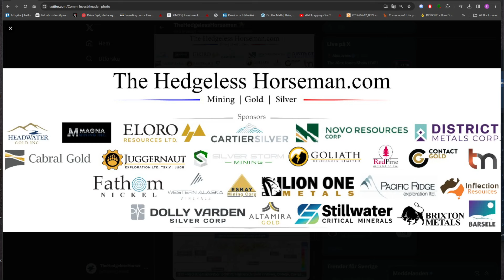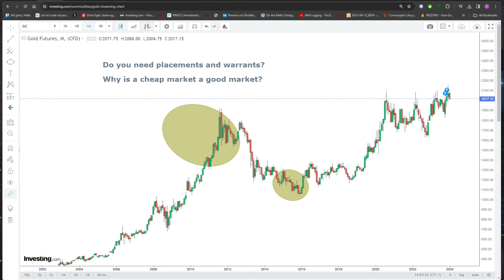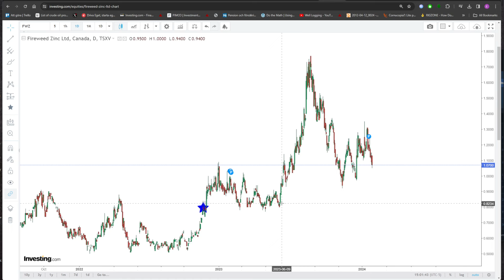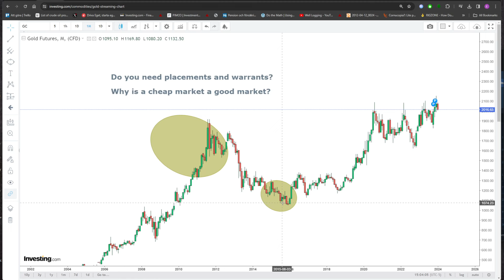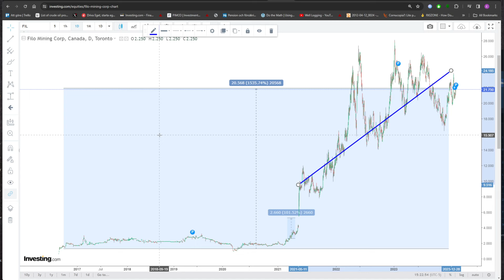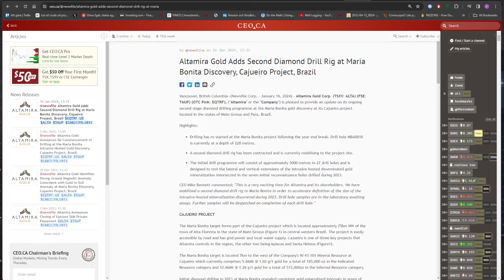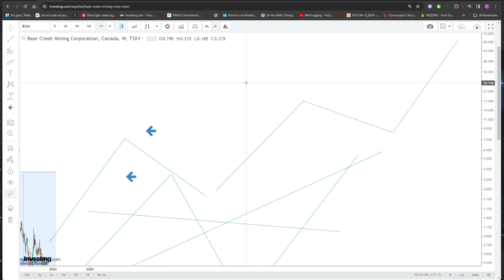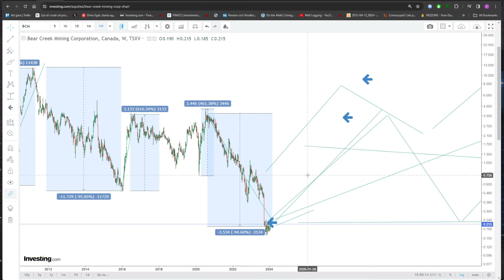We all get the long term returns we deserve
TIMESTAMP
0:00 Intro
01:58 Buy in bears, sell in bulls
11:23 Do you need cheap PP shares and warrants to make money?
22:19 Investing is hard when we don't take advantage of Mr Market
45:00 Bets in bears get extreme and you need lower hit rate
52:55 Value Shuffling
55:35 It's the quality of our decisions/strategy that dictate our returns